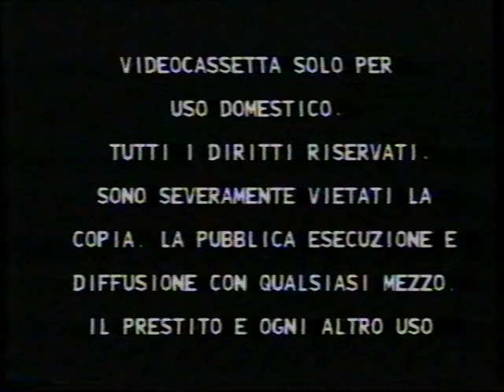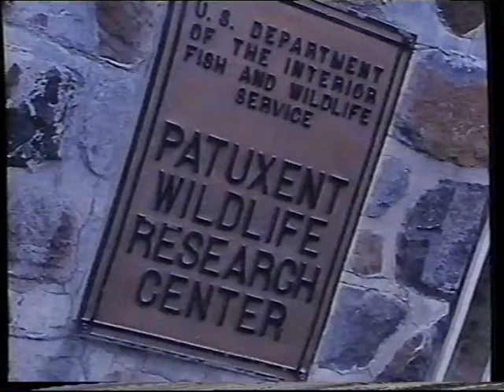Gli animali, la loro vita: "L'oca delle Isole Aleutine"